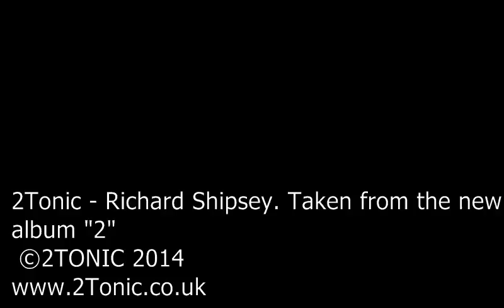2TONIC - Richard Shipsey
Taken from the new album by 2Tonic called "2" released Dec 2014. This track is called Richard Shipsey. Named after the bloke who taught Andy the folky riffs used in it.
2TONIC are a two man band based in the SW of England and are perhaps one of the most unique acts out there. Keep up to date via facebook which can be accessed

Mark Richardson - Mouthbows 1 and 2 and Jaws Harp
Andy Boddington - Guitar, Bass Drum and Snare Drum.

Recorded at The Heskyn Blues Lounge and Soul Kitchen 2014